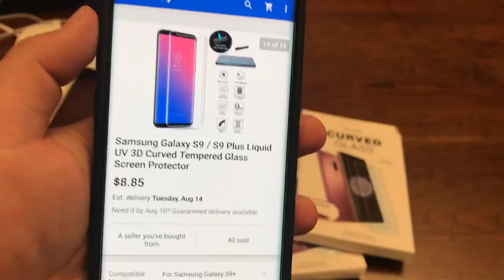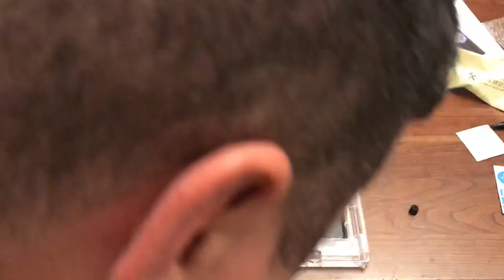[Unboxing and install] Generic Loca tempered glass for the Samsung Galaxy S9 Plus & Galaxy S9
Grabbed these three pieces from eBay and wanted to check them out.

 ▼ Shop at amazon and support my YouTube channel